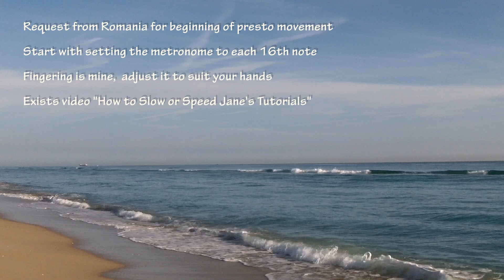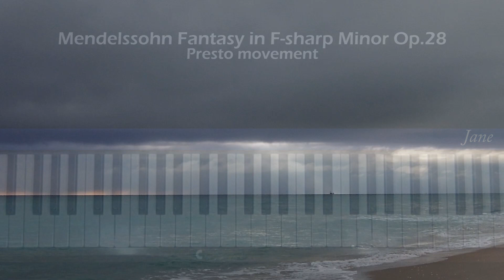Mendelssohn Fantasy Op. 28 3rd mvt Tutorial Part 1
Request from Romania. Level 7, F sharp minor. This is the Presto movement, up to the 1st ending. Other names for this piece: Fantasia, Sonata écossaise, Scottish Fantasy.